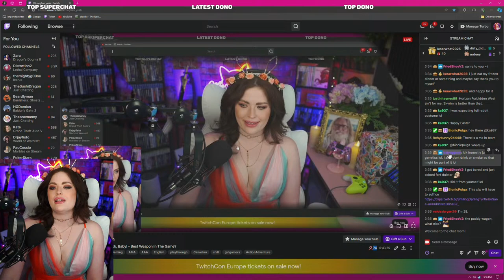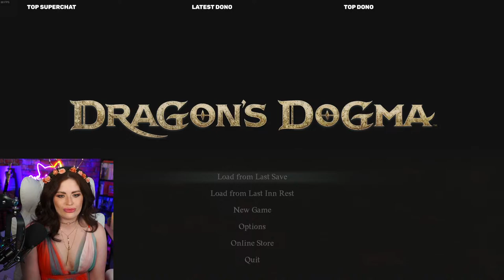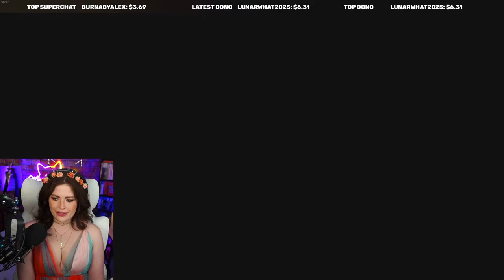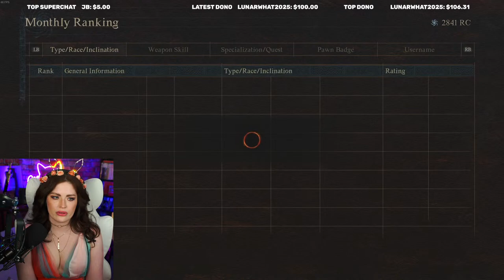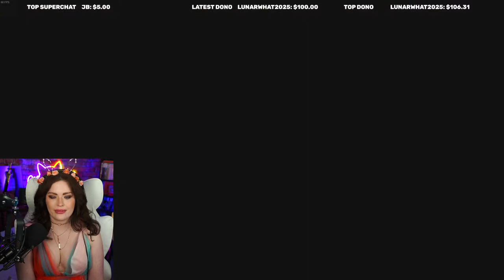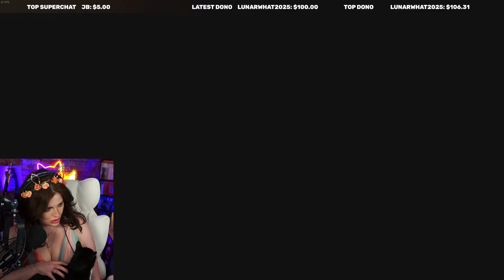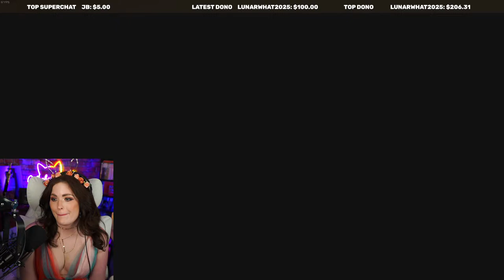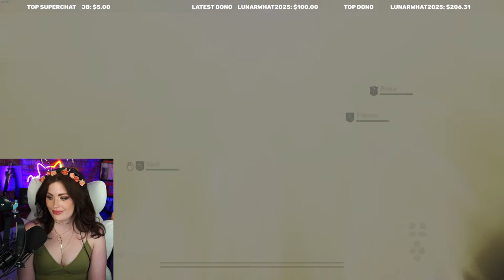Dragon's Dogma II - The Dragon's Back, Baby! - Best Weapon In The Game?